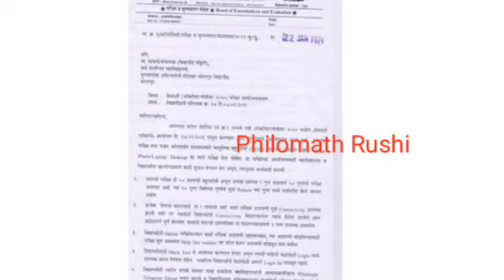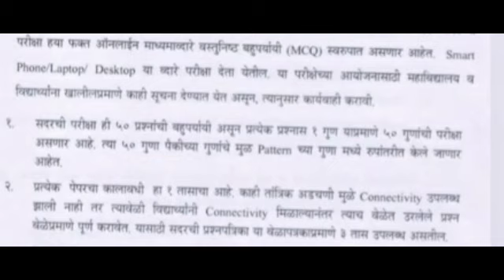winter Semister Exam Online/offlineविद्यार्थ्यांसाठी आनंदाची बातमी-PAHSU|Rtmnu|Sppu|MuAll university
Marathi video-0 to 1:08
Hindi video-1:08 to end

winter Semister Exam Online/offline-विद्यार्थ्यांसाठी आनंदाची बातमी-Sppu|Msbte|All university

. Motivational Video
. Career gauidance

Philomath Rushi,
Ghansham Gawali ,
# examnews2020today ,
philomath Rushi,
philomath Rushi,
Uday SamntLive,
Srtmun University,
Naded University,